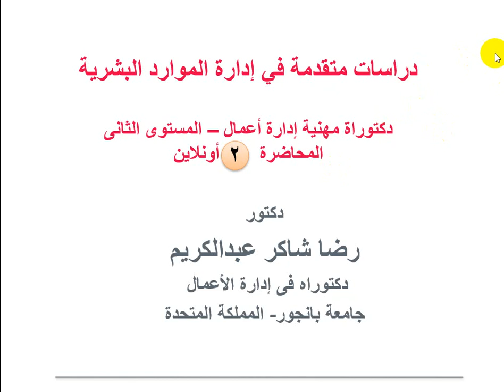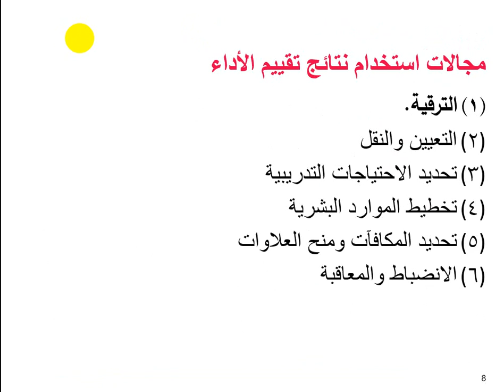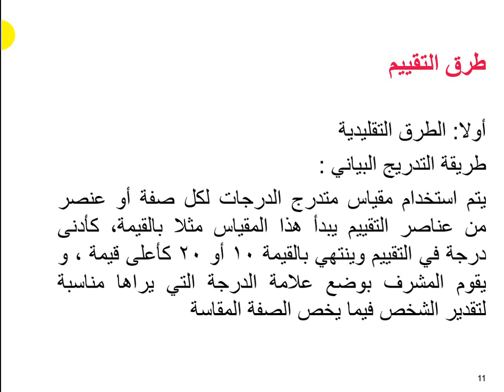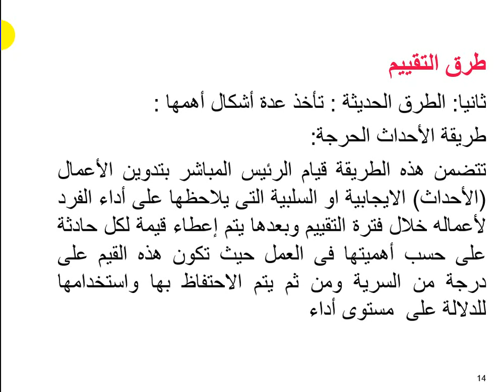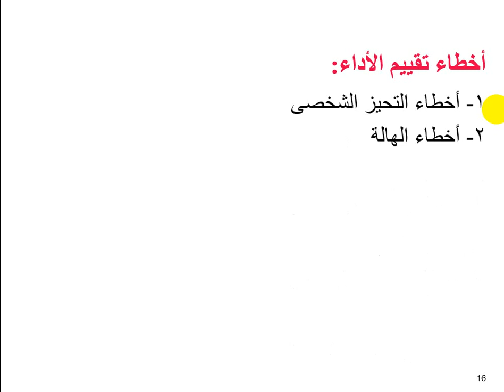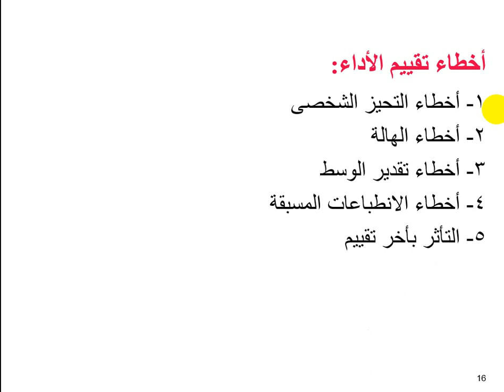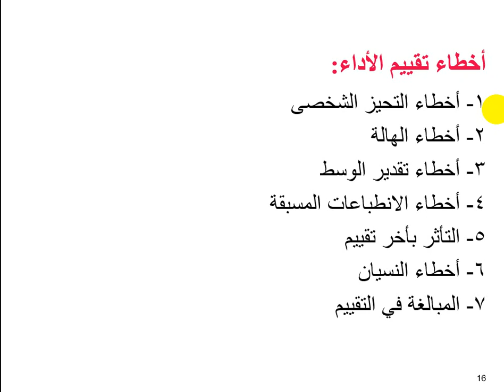دكتوراه مهنية ادراة أعمال_المستوى الثانى _دراسات متقدمة فى الموارد البشرية (2)_دكتور/رضا شاكر